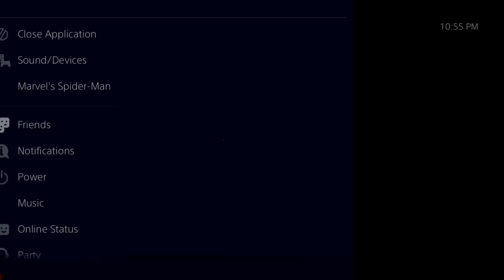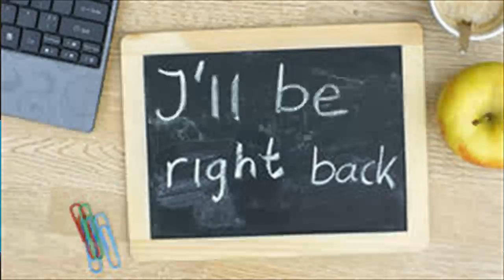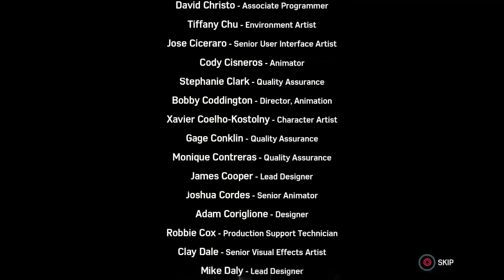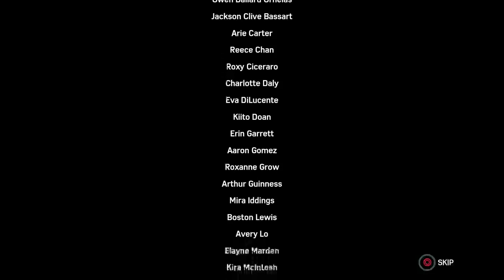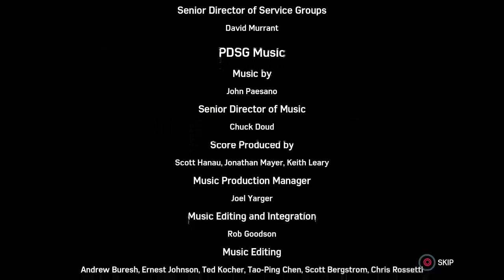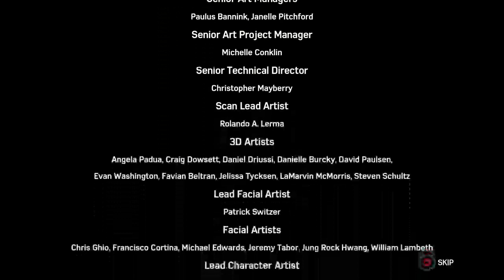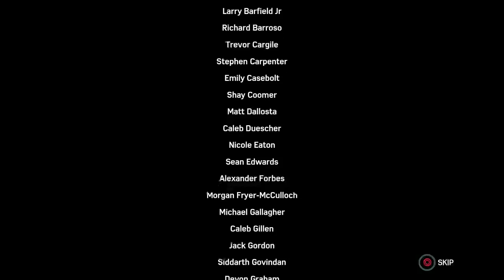Phil227 Streams Spider-Man: Silver Lining -Finale-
The long awaited finale to the Spider-Man comes to bear as Spider-Man works to save Silver Sable so they can take on Hammerhead on last time.